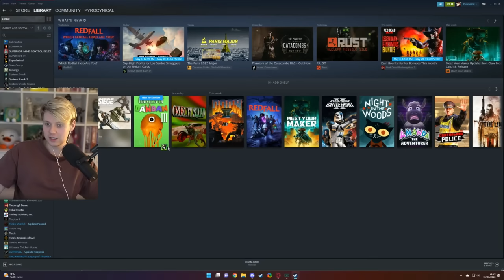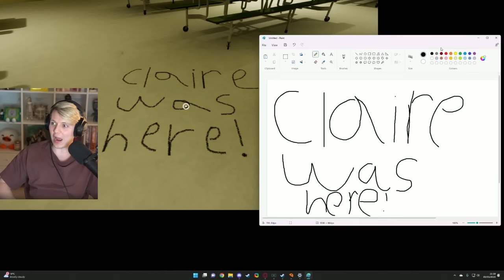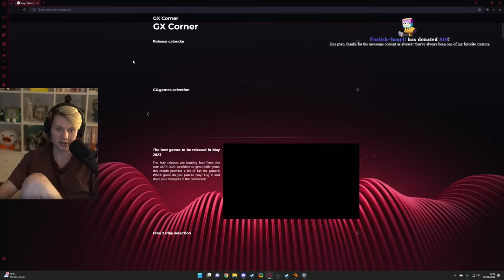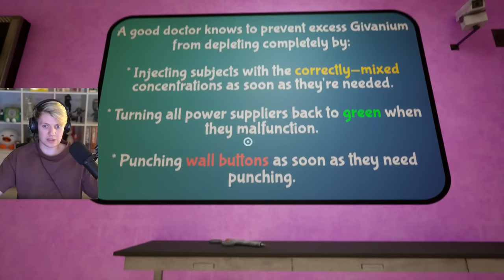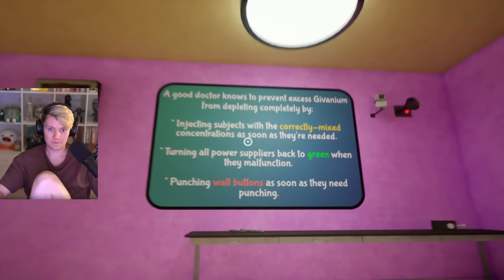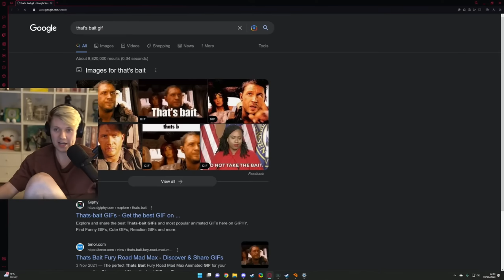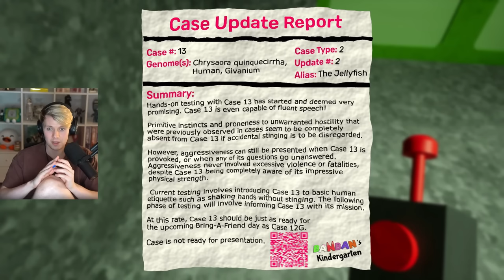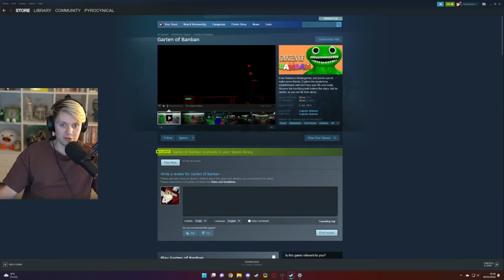This Game Is Truly Awful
Vibeo Game Of  Ban Ban

CHAPTERS
0:00 Intro
6:16 Gaming Time